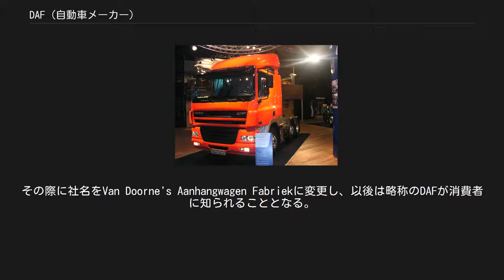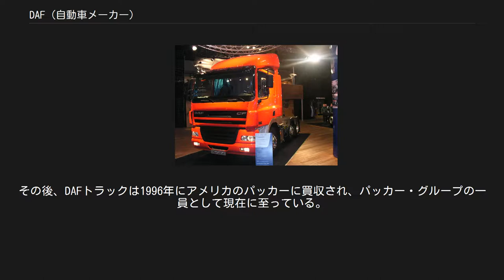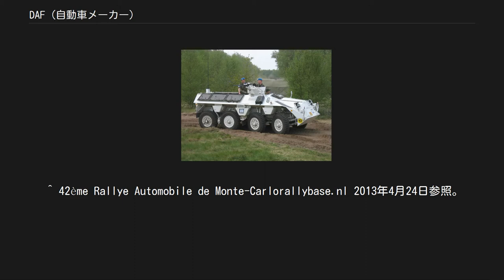DAF (自動車メーカー)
オランダの自動車メーカー・ブランド
DAF CF UNIFIL・オランダ部隊が使用するDAF YP-408 DAF（ダフ）はオランダのアイントホーフェン本拠地を置くヨーロッパの著名な自動車メーカーである。
数回の社名変更と会社再編を経て、現在はトラックのみを生産するDAFトラック（オランダ語：DAF Trucks NV ）となっている。
 1928年にHub van Doorneが自動車修理工場・Commanditaire Vennootschap Hub van Doorne's Machinefabriekとして創設し、1949年に商用車の生産を開始した。
その際に社名をVan Doorne's Aanhangwagen Fabriekに変更し、以後は略称のDAFが消費者に知られることとなる。
次いで1958年に乗用車の生産を開始したが、乗用車部門は1975年までにボルボに買収・吸収された。
1987年にDAFは、レイランド・トラックと合併し、社名をDAFに変更してオランダ株式市場に上場した。
DAFはバス部門を1990年のユナイテッド・バス設立にともない分社化する等経営の合理化を図ったが1993年に倒産し、マネジメント・バイアウトによって、英国内のトラック事業部はレイランド・トラック、バン事業部はLDVリミテッドとなり、オランダ国内の事業部は新会社・DAFトラック（DAF Trucks NV ）として再出発した。
その後、DAFトラックは1996年にアメリカのパッカーに買収され、パッカー・グループの一員として現在に至っている。
 ^ NVは株式会社の意。
 ^ オースチン・ローバー・グループから分離して誕生した企業。
旧レイランドのトラック事業部に端を発する。
 ^ 英国内ではレイランドDAF（Leyland DAF ）として、その他の国ではDAFとして活動していた。
 ^ 英・蘭のバス製造企業の製造部門を統合して誕生した企業。
1993年に倒産し現在はVDLグループ（蘭）のVDLバスインターナショナルとなっている。
 ^ DAF Variomatics(英語)2013年4月24日参照。
 ^ 38ème Rallye Automobile de Monte-Carlorallybase.nl 2013年4月24日参照。
 ^ 42ème Rallye Automobile de Monte-Carlorallybase.nl 2013年4月24日参照。